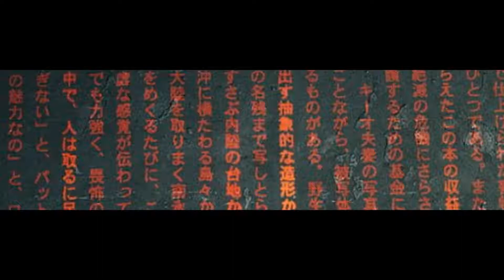Özel Samuray videosu TRde ilk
izle süper